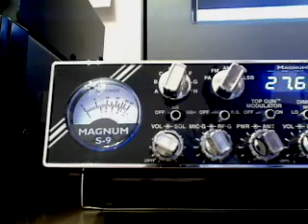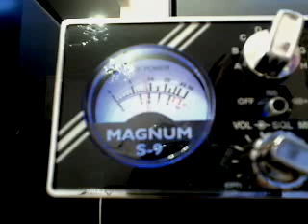Magnum S9 Milan QSO 27.6948Mhz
New Magnum S9 Milan QSO 27.6948Mhz